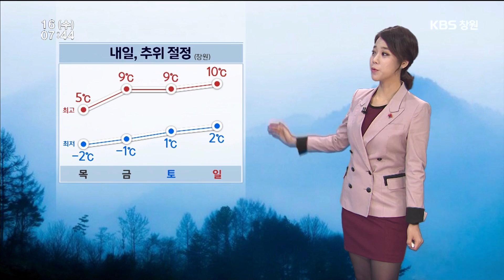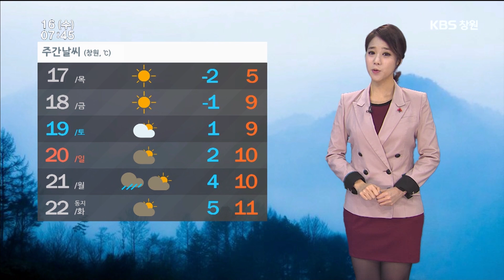[경남의 날씨] 2015.12.16.(수) 기상 정보